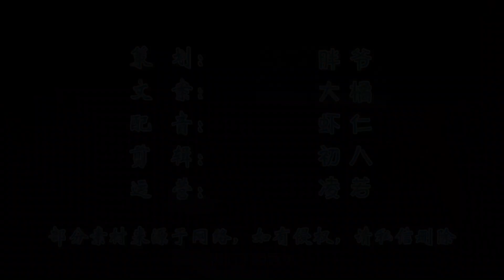牛人打造非牛顿流体泳池，踢球跑步骑车，人人都能轻功水上漂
＃ 盼盼黑科技